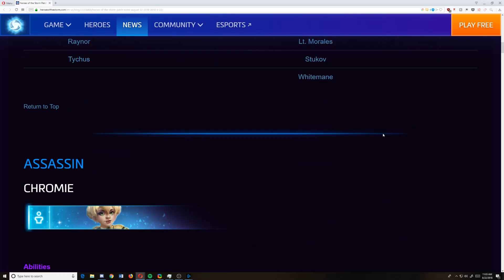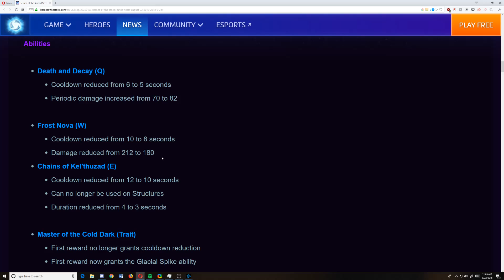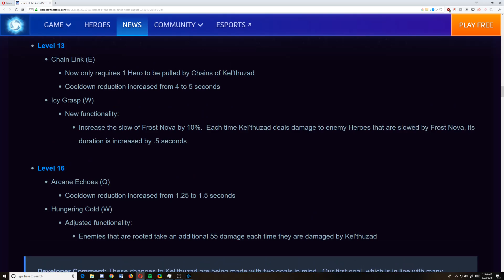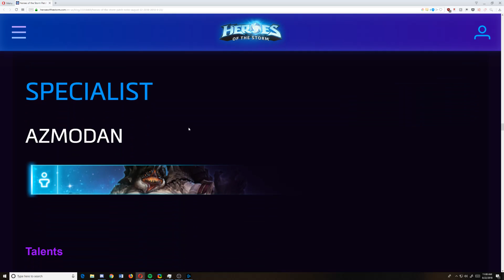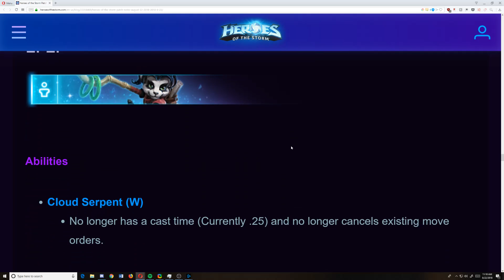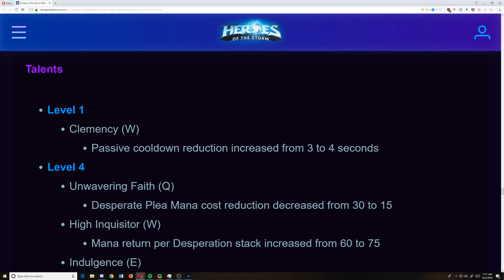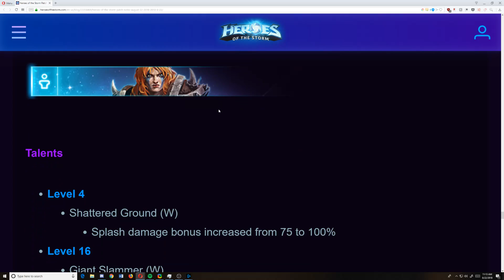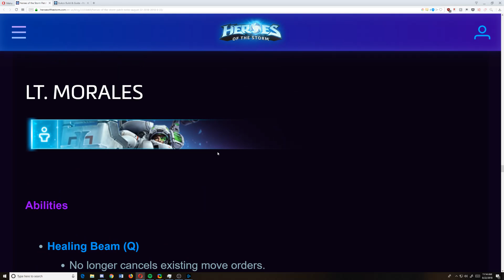[Live] August 22nd Patch Notes (and opinions) | KTz and Whitemane Nerfs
A few heroes saw some changes, nothing too crazy, but quite a few around KTz and Whitemane.